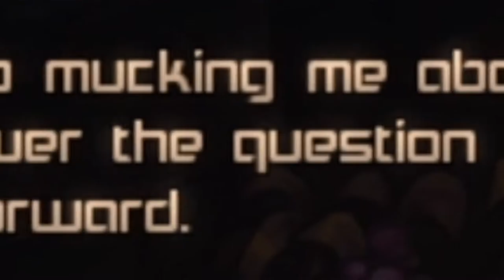Making New Friends And Blowing Them Up! Zombotron - Part 4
Zombotron is back! Now let's go blast some zombies and make some new friends to explode!

If you enjoyed the video, please consider leaving a like, a comment, or sharing this video with a friend! It helps me and the channel out a ton, and I'd really appreciate it! ^^